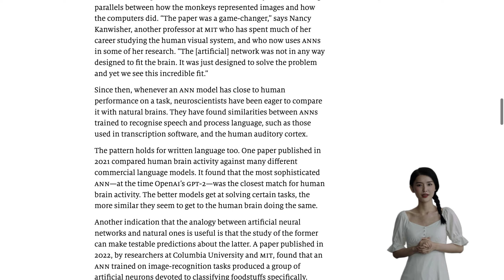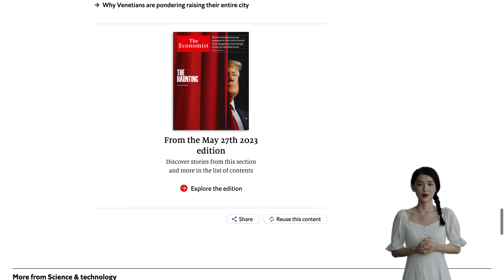Exploring the Similarities and Limitations of Artificial and Real Brains".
Artificial neural networks (ANNs) have been found to have similarities to the workings of human brains, particularly in the areas of speech recognition and language processing. The study of ANNs can make testable predictions about natural brains, which could prove useful for brain-computer interfaces. However, there is debate among neuroscientists about the extent to which ANNs can help us understand real brains, with some arguing that ANNs are only suggestive of how some aspects of the brain appear to work. There is also discussion about the limitations of ANNs and the need for further research to fully understand the complexities of the human brain.